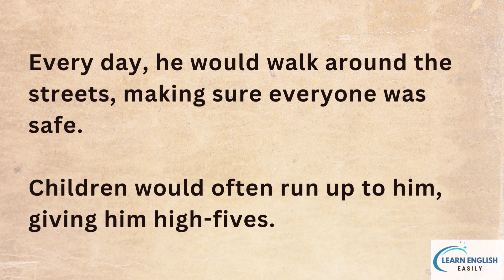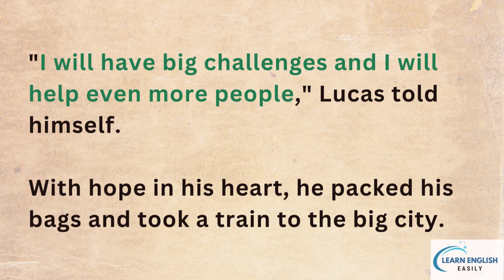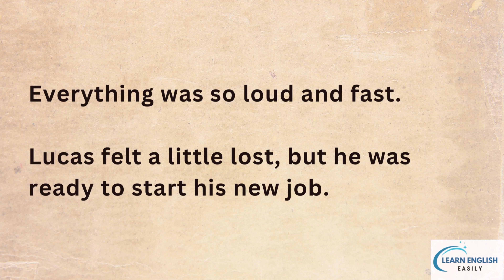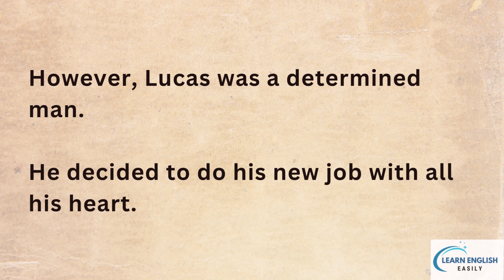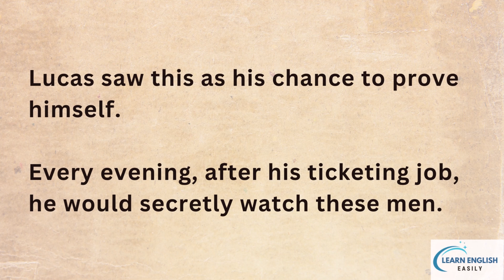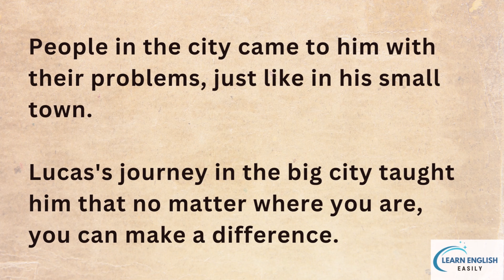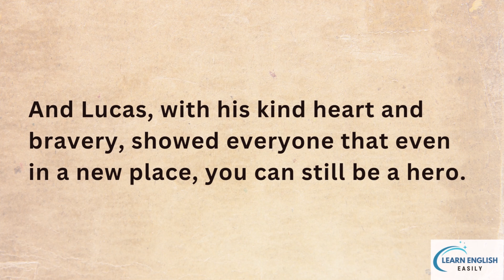Learn English through Stories 👍Lucas - A Brave Police Officer– Levels 1 & 2…LEE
English Stories Graded level 1 & 2

Lucas was big and tall, with bright blue eyes. He was a police officer in a small town. Every day, he would walk around the streets, making sure everyone was safe. Children would often run up to him, giving him high-fives. The adults would stop and chat, asking him about his day. Lucas felt important in his small town. He had done many brave things, and people respected him for that. On the wall of his cozy house, he had many awards. Each award reminded him of the times he had helped his town and its people.
But one sunny day, Lucas received a letter. The letter was from the big city's police department. It said that Lucas had to move to the big city and work there. Lucas felt a mix of excitement and nervousness. The big city was full of new adventures, he thought. "I will have big challenges and I will help even more people," Lucas told himself. With hope in his heart, he packed his bags and took a train to the big city.
When Lucas reached the big city, he was amazed. The city was so much bigger than his town. It had very tall buildings that almost touched the sky. There were so many cars, buses, and people everywhere. Everything was so loud and fast. Lucas felt a little lost, but he was ready to start his new job. On his first day at the big city police station, he met his new boss. Lucas expected that he would get a job catching bad guys or solving mysteries. But his boss handed him a small machine. "Your job," his boss said, "is to give tickets to cars that are parked in the wrong places." Lucas felt sad and disappointed. He used to be a hero in his town. But in this big city, he was just giving out tickets.
However, Lucas was a determined man. He decided to do his new job with all his heart. Every day, he would walk the busy streets, looking at cars and giving tickets when needed. While it wasn't what he had hoped for, he was still helping the city in his own way. Then, one evening, something unexpected happened. As Lucas was finishing his work, he overheard some men talking in a dark street. They were speaking in hushed voices, and Lucas felt something was not right. He quietly listened to their conversation and realized that these men were planning to do something bad. They wanted to rob a bank!
Lucas saw this as his chance to prove himself. Every evening, after his ticketing job, he would secretly watch these men. He took notes, made plans, and waited for the right moment. Finally, the day of the robbery came. Lucas reached the bank early and hid. As the robbers arrived, Lucas bravely jumped out and confronted them. With his quick thinking and bravery, he managed to stop the robbery and catch the bad men.
The news of Lucas's bravery spread throughout the big city. Everyone was talking about how the parking ticket officer had stopped a big robbery. Lucas's boss apologized for underestimating him and gave him more important tasks. Once again, Lucas became a hero. People in the city came to him with their problems, just like in his small town.